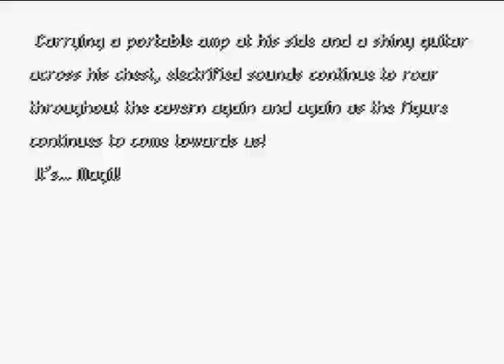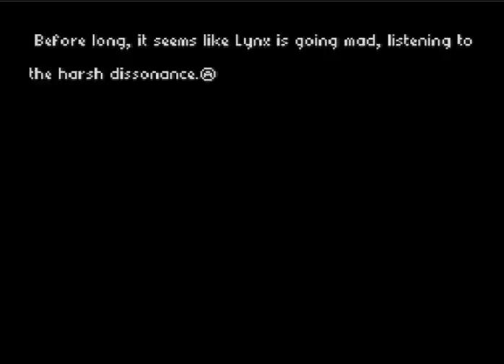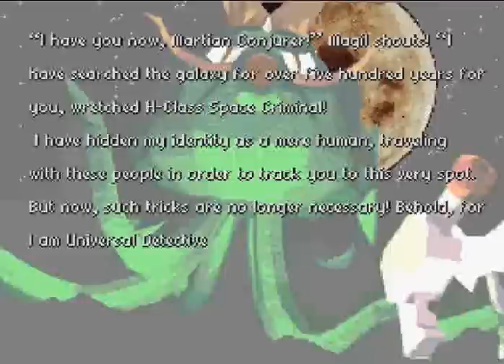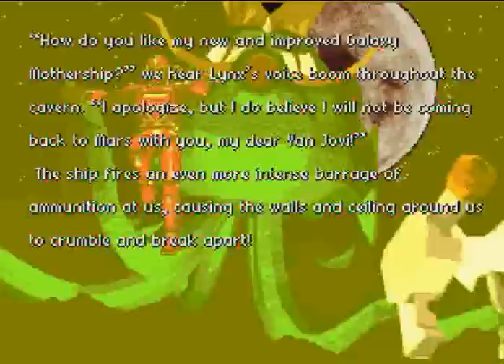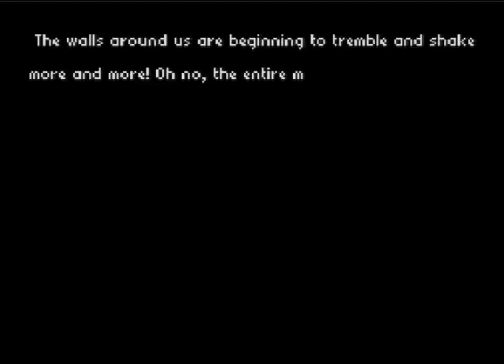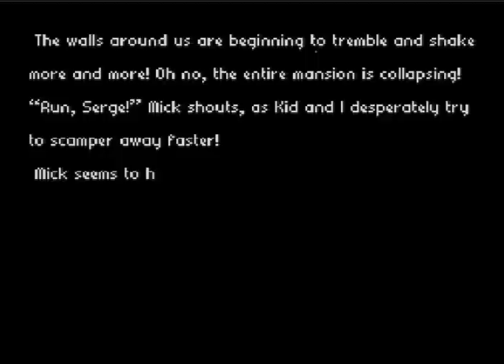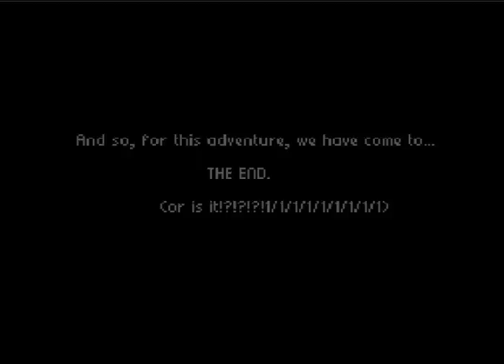Radical Dreamers - Xtreme Alphacosmos Police Case EX Ultra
There, a wall of light encircles them. Magil asks Kid for a trinket she picked off the ruined machine from earlier, and notes that it is a 'Martian Forest League Concealed Lesser Armament Bunny', and is much more than a simple toy. They use it to deactive the force field, and then descend the stairs to find Lynx. Magil disappears and soon makes a flashy entrance wielding rock star attire, a guitar, and a portable amp. Lynx can't take his guitar playing, and his body cracks to reveal green tentacles. Soon, the remains of Lynx's body are scattered and a green octopus (named a Martian Conjurer by Magil) stands before the party. Magil boasts of finding the enemy, whom he's tried to detain for 500 years, and reveals that he is Universal Detective Mick Van Jovi! Lynx laments that he crashed his ship on this planet, and that it took 500 years to repair its fusion reactor -- the Frozen Flame. Magil...dammit, I mean Mick, dons heavy armor and attempts to subjugate the beast, but Lynx causes boulders to rain down upon the party in the cavern. One traps Mick, who instructs Serge to use the Armament Bunny on Lynx. The explosion destroys his ship, but Lynx escapes using a pedal powered escape pod. Mick notes that they won't get very far, and the three vow to continue the search tomorrow.